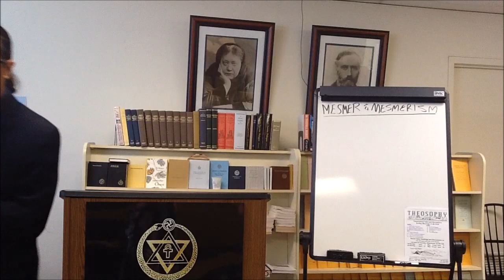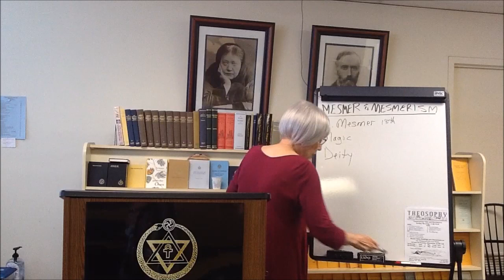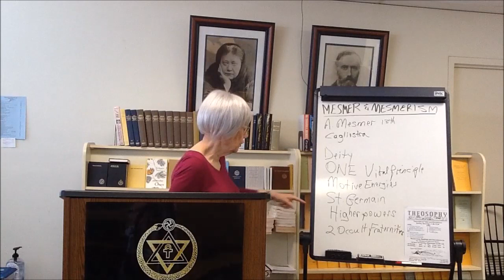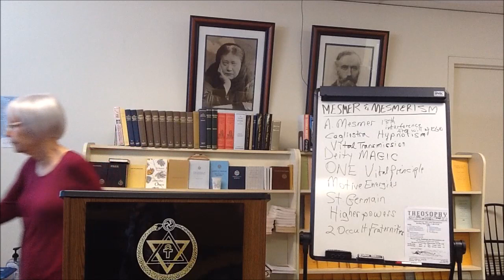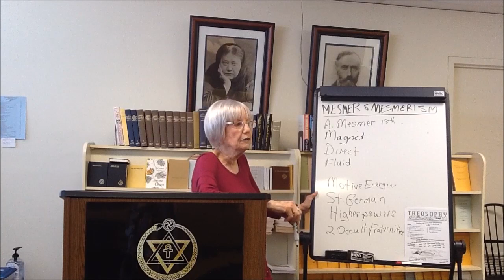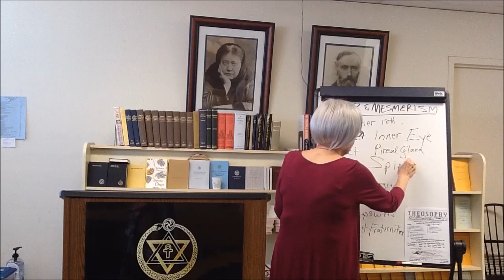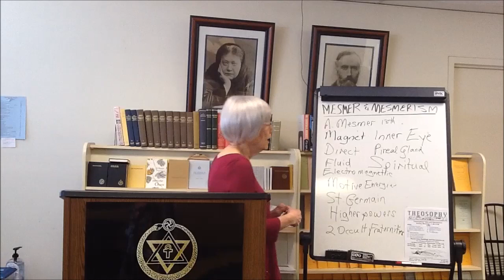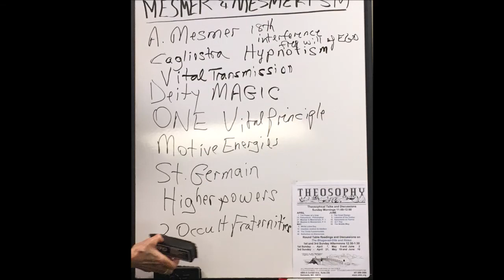2019 04 21 Theosophy MESMER AND MESMERISM PART I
Paracelsus came for the 16th Century; Anton Mesmer came for the 18th Century.  The speaker discussed magic in association with Mesmerism and Deity.  Magnetism involves One Vital Principle and is the Law of Nature.  Mesmer showed the influence of the planet on the human body.  Mesmer had a little garden theater where he was visited almost daily by Heiden and Mozart.  Mesmer magnetized the water, clothing and other things to bring about cures.   He discovered motive energy.  His association with Count St. Germain on the Higher Powers of magnetism.  Mesmer was a Mason and was an initiated member of two occult fraternities.  The speaker discussed magnetism as a psychophysical power in man.  Mesmer practiced in Vienna but left there for Paris in 1778 after being labeled an imposter. Until 1784 Dr. Mesmer resided in Paris with support of the Queen.  The speaker discussed Benjamin Franklin’s association with Mesmer.  Mesmer was denounced as an imposter in 1784.  Focus shifted to England where Paine was planning to work.  Mesmer moved and continued to practice in Zurich.  Germany offered to give him the honor that other countries denied to him but Mesmer declined such personal recognition.  Science did not accept Mesmerism but accepted hypnotism which occultists considered a most dangerous practice as it is a without to within practice, leaving one at the mercy of the hypnotizer whereas magnetism is a within to without practice.